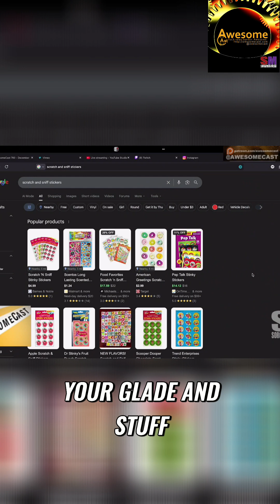Smell-O-Vision & VR Haptics: The Future of Immersive Gaming?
From blood-scented floppy disks to VR suits at Best Buy, @sorgatron @profpod & @katemariepgh explore gaming's sensory future! Full ep Watch now!